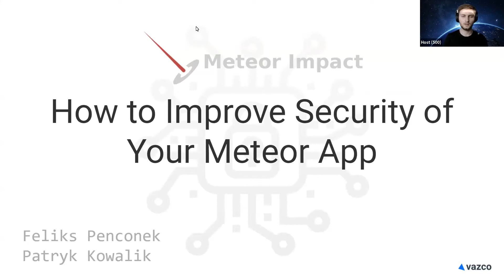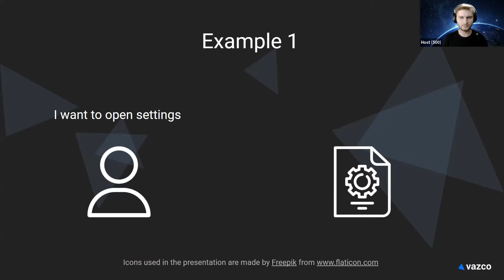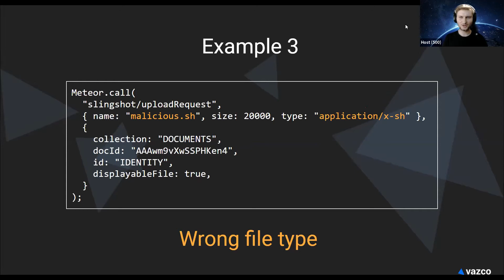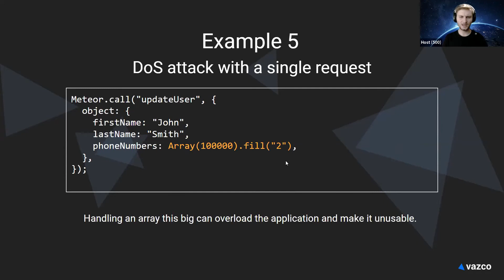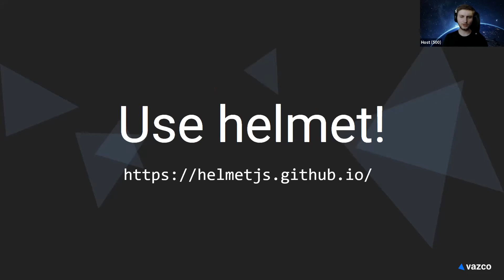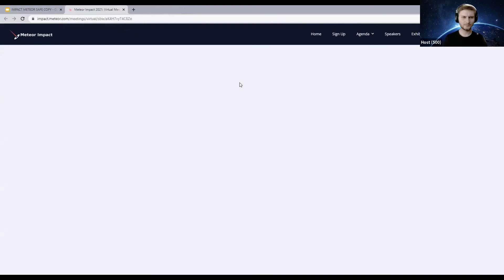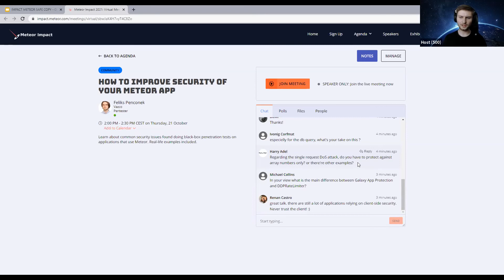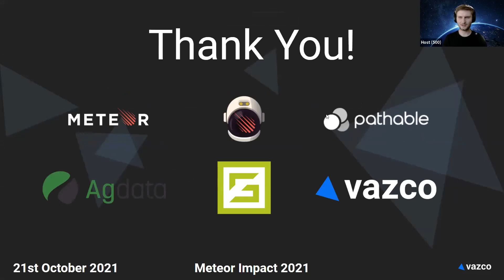How to Improve Security of your Meteor App | Meteor Impact 2021 - Day 1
In this video, learn about common security issues found doing black-box penetration tests on applications that use Meteor. Real-life examples included. This presentation was led by Feliks Penconek.

Learn How To Create An App❗
If you would like to see more videos about Meteor, check out How To Create An App Channel

Meteor Cloud is the only full-service cloud solution engineered for Meteor apps.